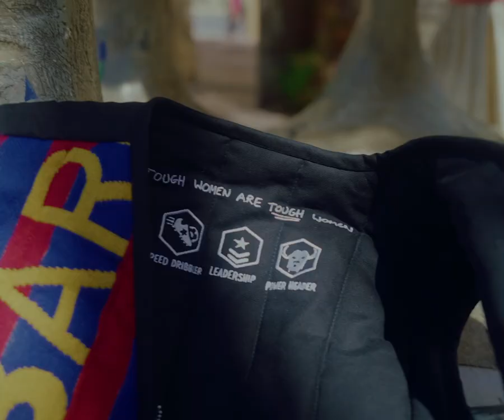LUCY BRONZE TALKS LIONESSES DREAM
Meeting women like Bronze highlights to us not only why role models are important, stemming from how the women in her life pushed her journey, but it also exemplifies the hopes for the next generation, who evidently have role models such as Lucy Bronze to inspire their goals.

It’s easy to see why people admire and love Bronze as much as they do. We’re excited to see what’s next for this absolute powerhouse.